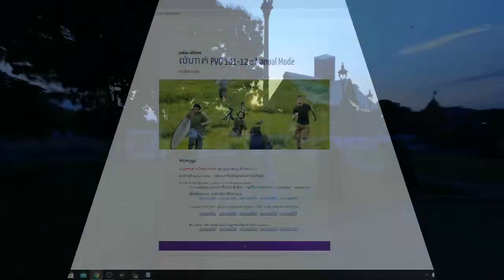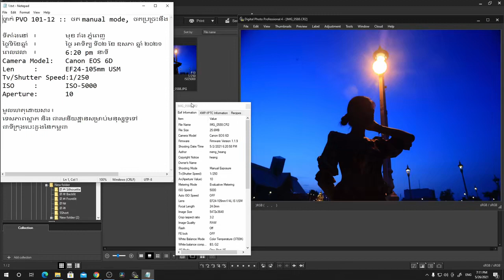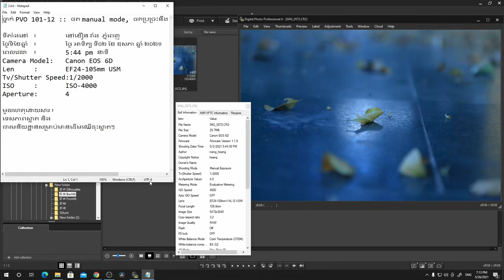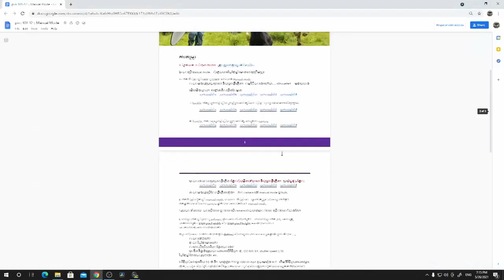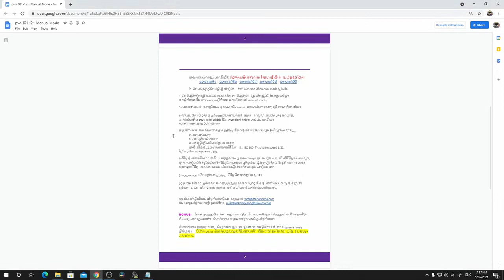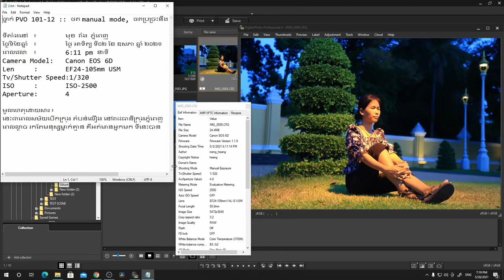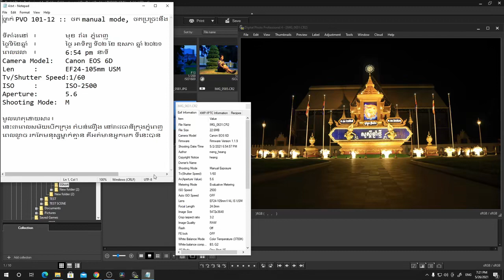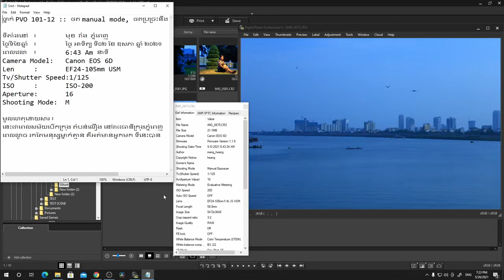លំហាត់សិស្សមេងហៀង វឹុង ខេត្តកំពង់ចាម :: PVO 101-12, Manual Mode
កំណែលំហាត់.